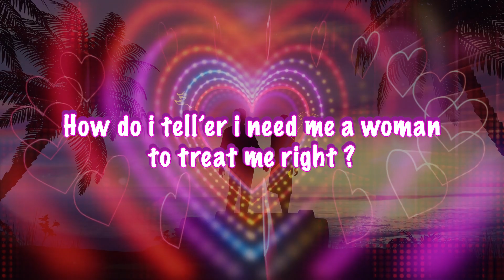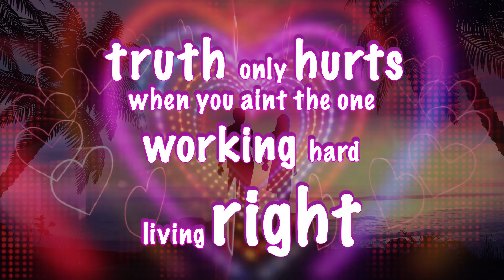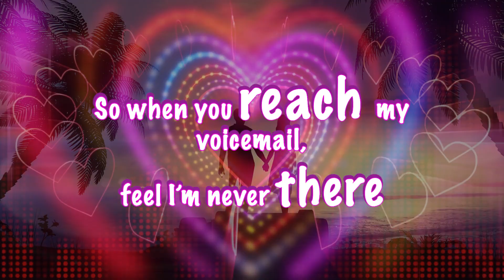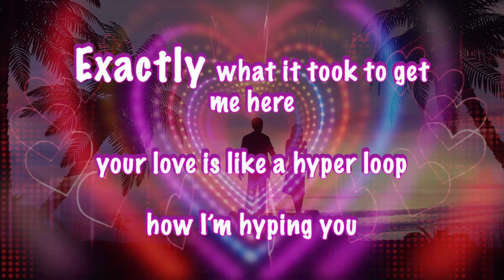'Distorted Mic' - Mr Green Bay (Vizualizer)_YouTube.mp4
Almost Valentines Day ...TELL HER YOU LOVE HER

***NOT MY INSTRUMENTAL***

Promotional USE